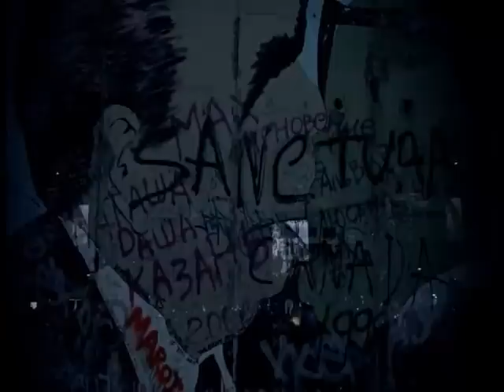Tokio Hotel World Behind My Wall @Humanoid City LIVE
Tokio hotel pain of love dvd =D